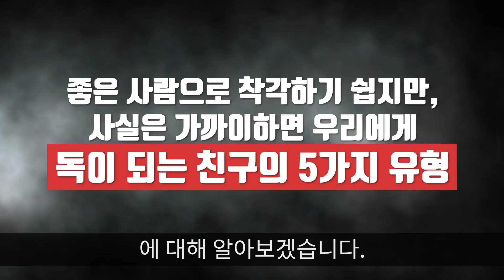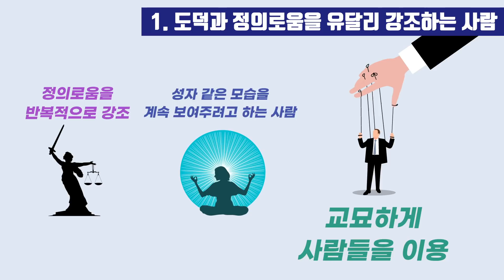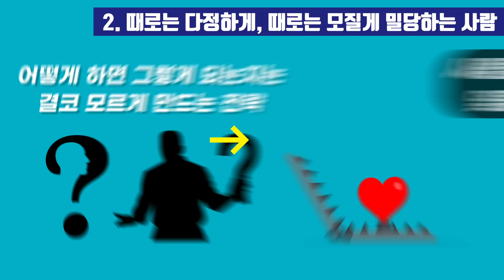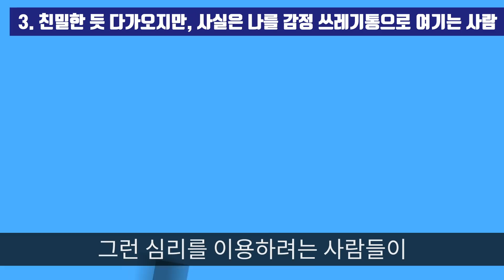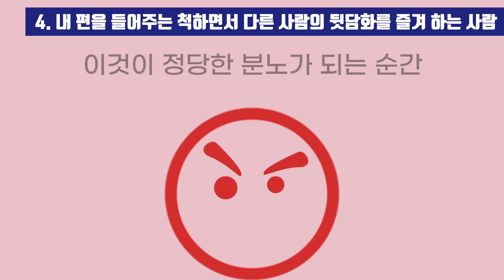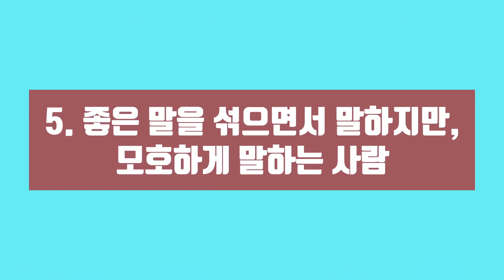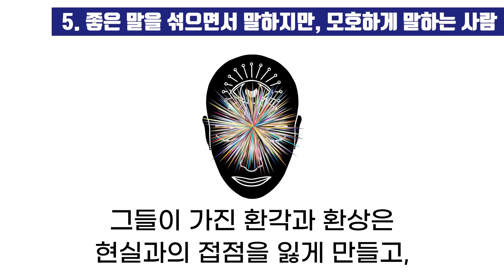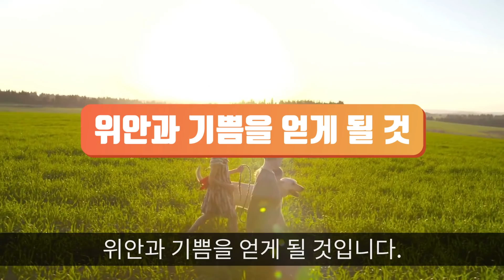결국 당신에게 해를 끼치는 사람의 5가지 유형 "꼭 인연을 끊으세요"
▶ 참고: 로버트 그린 저/노승영 역 『오늘의 법칙』 까치(까치글방)

로버트 그린의 ‘오늘의 법칙’은
그가 그동안 수많은 독자들에게 받은 질문, “어떻게 하면 더 큰 권력을 얻고 더 강해지며 내 삶을 더 효과적으로 통제하고 내가 하는 일을 가장 잘할 수 있을까?”에 대한 답으로서 처세술, 설득법, 자기계발, 심리학을 총망라하는 작품입니다.

오늘보다 더 나은 내일을 꿈꾸는 이들에게 어디에서도 들을 수 없는 귀중한 조언을 건네는 로버트 그린의 조언은 본질을 가감 없이 드러낼 정도로 현실적이고, 위험하리만치 매혹적이며 또 때로는 마음속 불안과 가려운 부분을 단번에 해결해줄 정도로 통쾌함을 전달하는 책입니다.

기획/제작 책갈피 | 대본 이경원 | 편집 배희진 | 내레이션 진양욱